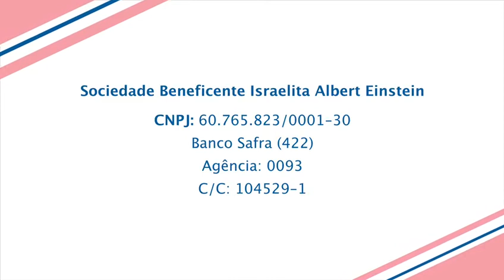Juntos somos mais fortes!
Juntos conseguimos alcançar a meta de R$300.260 para compra de 50 mil kits de higiene, que serão entregues a partir desta semana para as pessoas em situação de risco total na região de Vila Andrade e Campo Limpo.

Agora é hora de entregar cestas básicas para garantir o alimento dessas famílias durante os próximos três meses de crise. Recebemos uma grande doação de cestas de alimentos que beneficiará durante três meses cinco mil famílias, além de 50 mil kits de limpeza doados pela Minuano. Precisamos de mais quatro mil cestas por mês para atingir a nova meta de garantir a alimentação de 10 mil famílias durante os próximos meses.

Para ajudar basta doar o valor que puder para a conta do Voluntariado abaixo:
Sociedade Beneficente Israelita Brasileira Albert Einstein
Banco Safra
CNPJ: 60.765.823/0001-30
Ag.: 0093
C/C: 104529-1

Obrigada a todos que fizeram parte desta corrente do bem e tornaram tudo isso possível! Agora temos mais uma luta pela frente e contamos com o seu apoio mais uma vez. Juntos somos mais fortes!